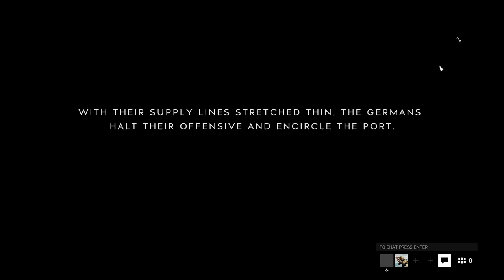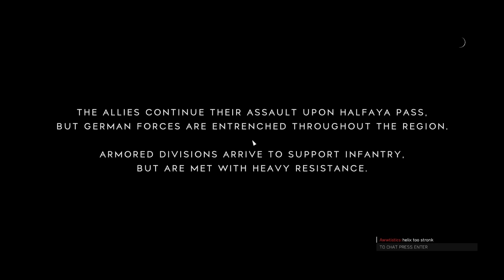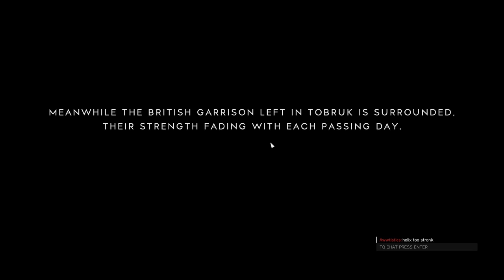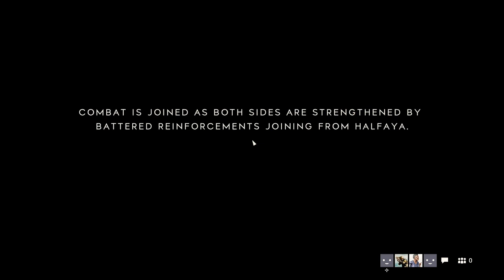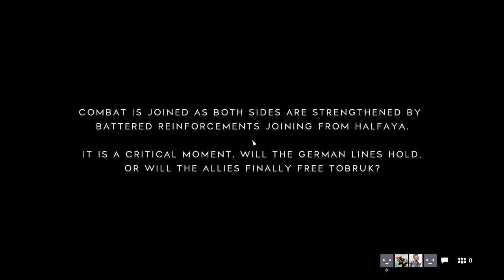Chill Internet, chill... || Battlefield V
Next one in the series: JustM8S Plays and this time it`s BATTLEFIELD V

About Battlefield V
Battlefield V is a first-person shooter video game developed by EA DICE and published by Electronic Arts. Battlefield V is the sixteenth installment in the Battlefield series. It was released worldwide for Microsoft Windows, PlayStation 4, and Xbox One on November 20, 2018. Those who pre-ordered the Deluxe Edition of the game were granted early access to the game on November 15, 2018, and Origin Access Premium subscribers on PC received access to the game on November 9, 2018. The game is based on World War II and is a thematic continuation of its World War I based precursor Battlefield 1. Pre-release reception of the game was mixed, with the announcement trailer causing significant backlash from some fans of the series. Upon release, Battlefield V received generally favorable reviews from critics, being praised for its gameplay and new multiplayer modes, but criticized for its shortage of content at launch and lack of innovation. The game sold 7.3 million copies by the end of 2018 but was a commercial disappointment for Electronic Arts. On April 23, 2020, it was announced that support for the game would continue until summer of 2020, when the game would receive its last major update.